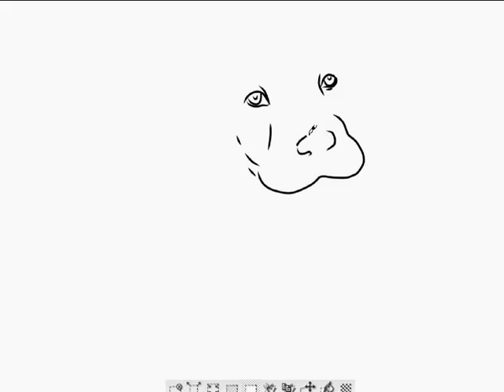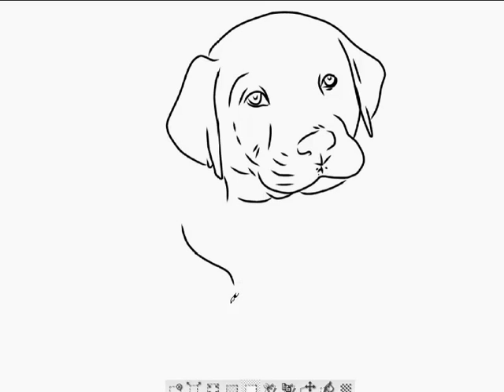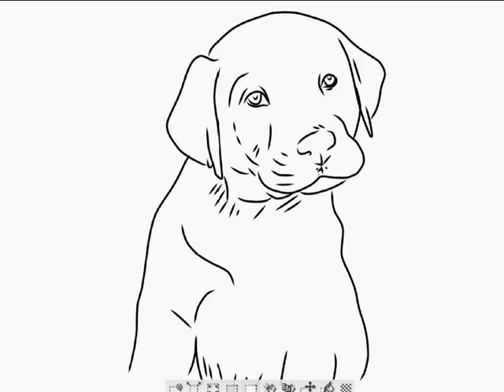How to Draw Cute labrador puppy - Easy Drawings